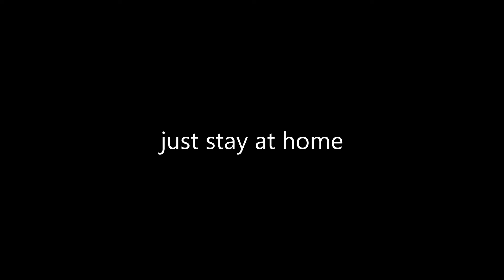just stay at home (short film) - Filmriot Stay at home short film challenge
They said "no doom and gloom". hope the ending makes up for it. This is intended as humor:
My entry to the Filmriot stay at home short film challenge. I'm trying to remind us that while these are harsh times, we still have it relatively good and we should appreciate that. If only out of respect for those that have it much worse.

Cheers :)